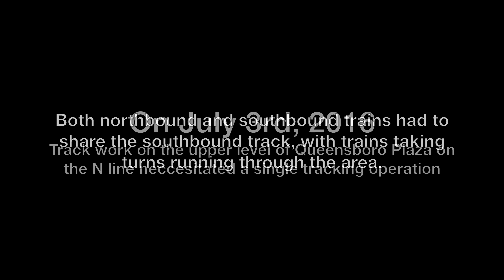⁴ᴷ N Trains wrong-railing through Queensboro Plaza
Taken on July 3rd, 2016.